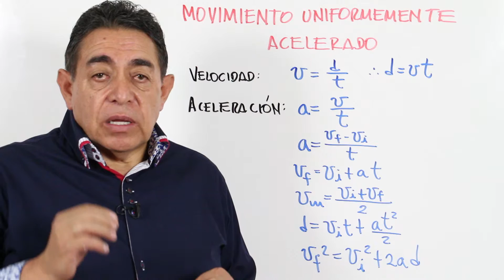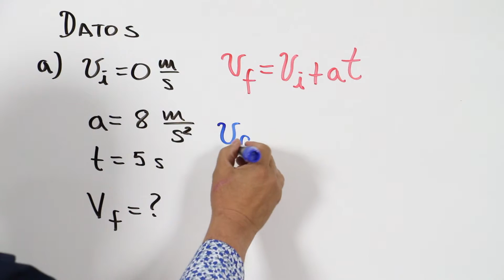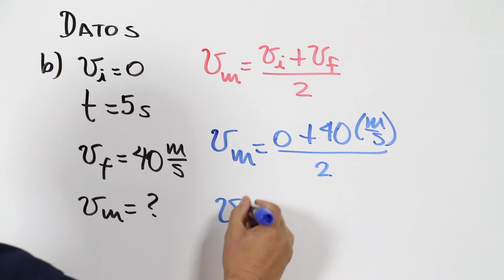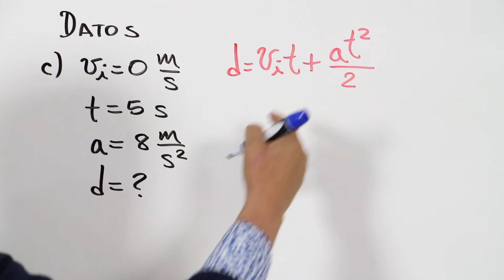Movimiento Rectilíneo Uniformemente Acelerado - ej 1 │ física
El profesor Víctor Regalado explica fórmulas y resuelve un problema del tema Movimiento Rectilíneo Uniformemente Acelerado (MRUA)